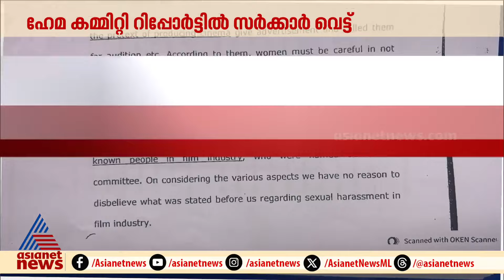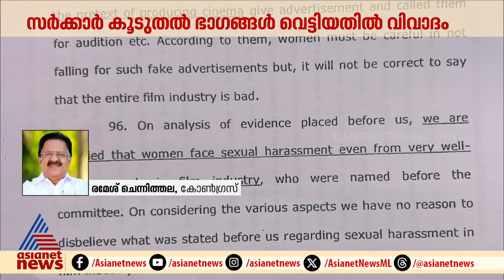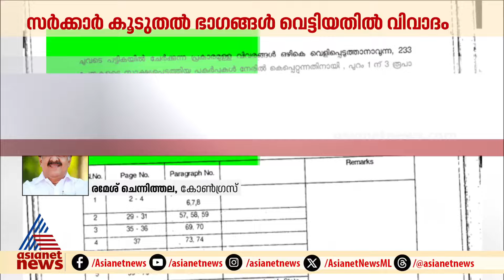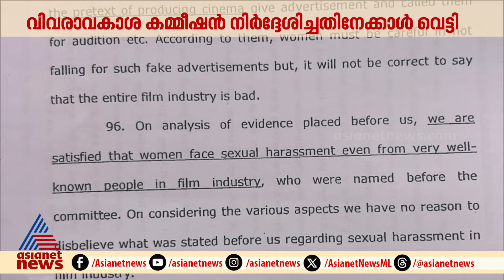'തങ്ങൾക്ക് താല്പര്യമുള്ളവരെ സംരക്ഷിക്കാനാണ് സർക്കാർ ശ്രമിക്കുന്നത്'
'തങ്ങൾക്ക് താല്പര്യമുള്ളവരെ സംരക്ഷിക്കാനാണ് സർക്കാർ ശ്രമിക്കുന്നത്';പോക്സോ കേസ് ഉൾപ്പടെയുണ്ടായിട്ടും കേസെടുക്കാത്തത് അധാർമികമാണെന്ന് രമേശ് ചെന്നിത്തല